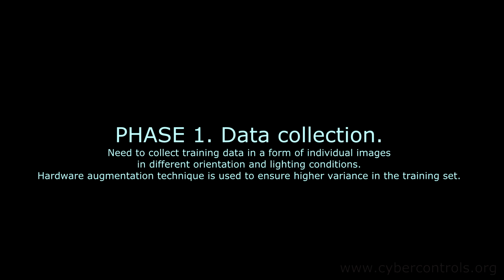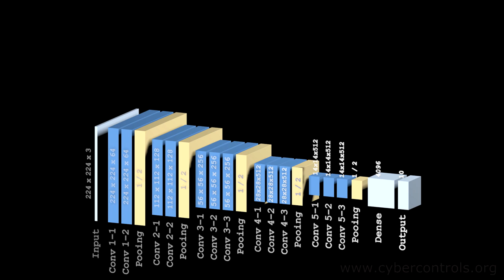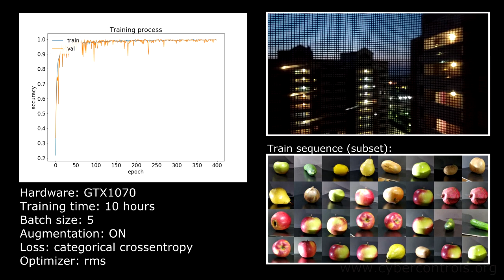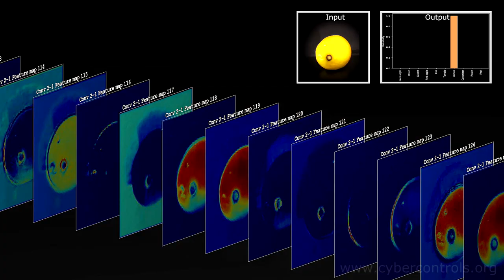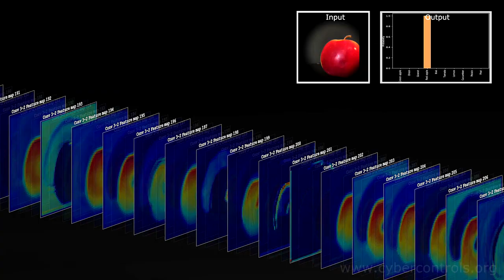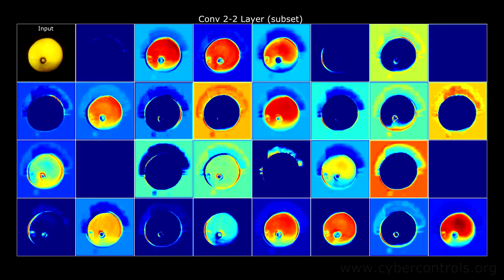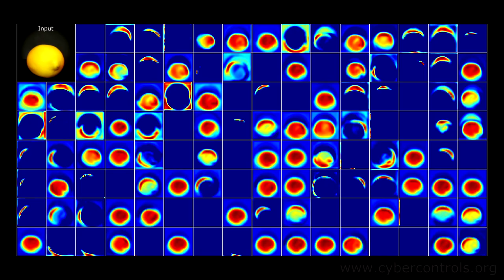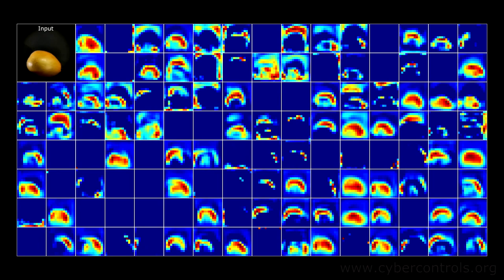VGG16 Neural Network Visualization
VGG16 Neural Networks visualization.